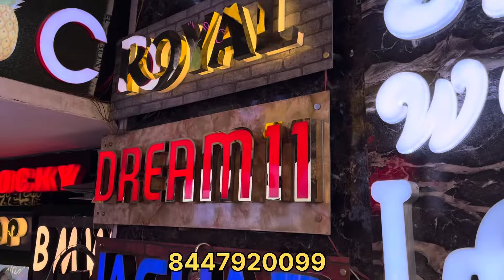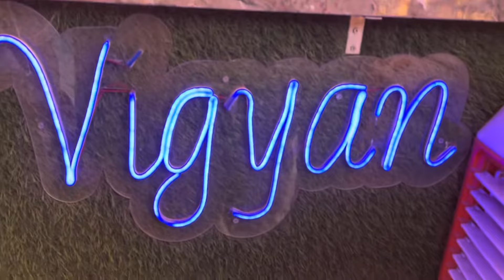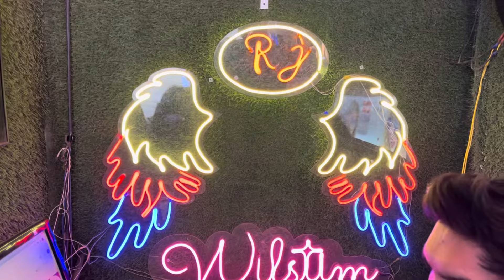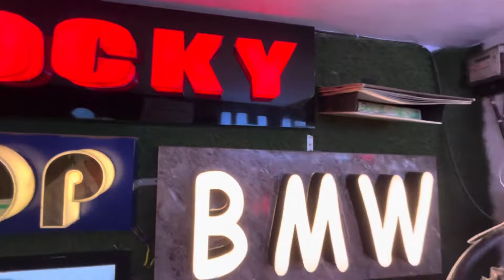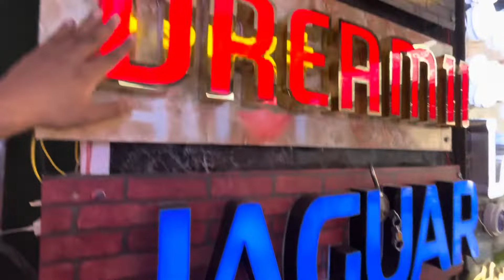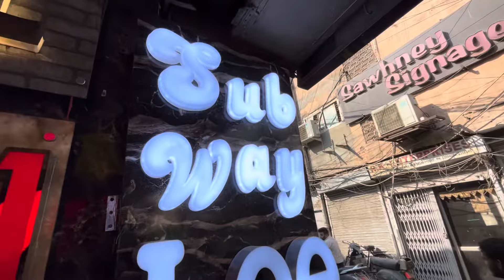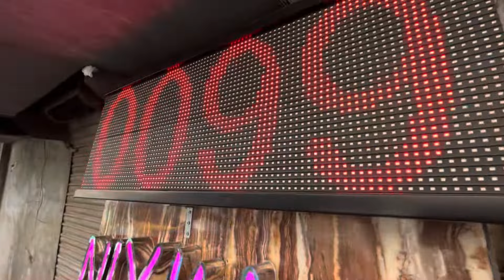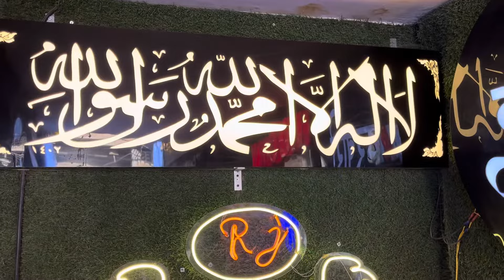Cheapest Sign boards || neon boards flex boards light boards LED boards in wholesale price paharganj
RJ ADVERTISING
ALL TYPES OF SIGNAGE ACRYLIC LATTER STEEL LATTER A.C.P BOARDS
FLEX BOARDS
JAVED ALI     RAHAT ALI

SHOP NO 2181 GALI NO 1 CHUNA MANDI
PAHARGANJ DELHI 110055

FOR VIDEO SHOOT AND PROMOTION

ViDEO SHOOT BY DIGITEK WIRELESS MIC

Deal of the day: Digitek Wireless Microphone System for DSLR, Camcorder, Smartphone & Tablet DWM 101